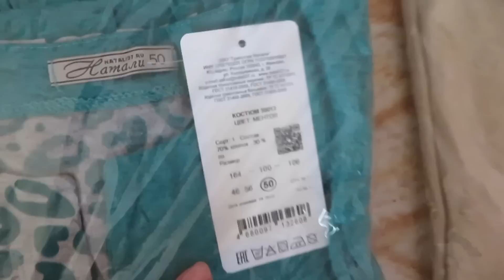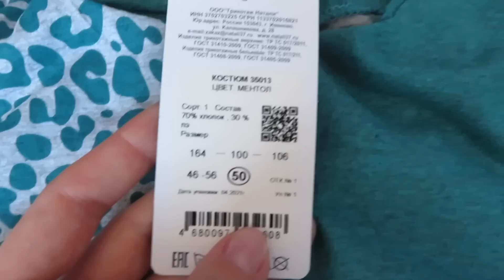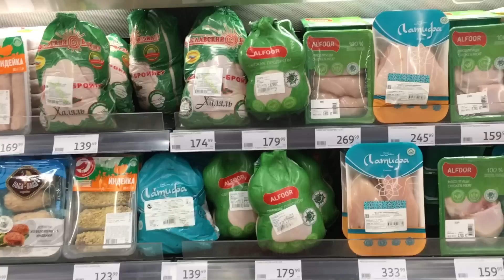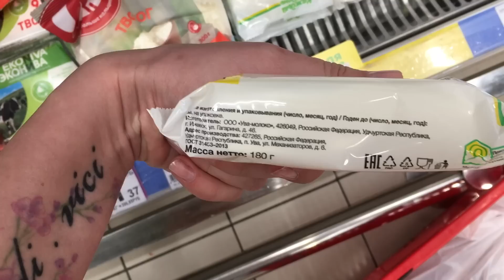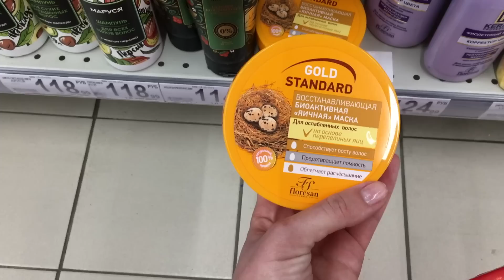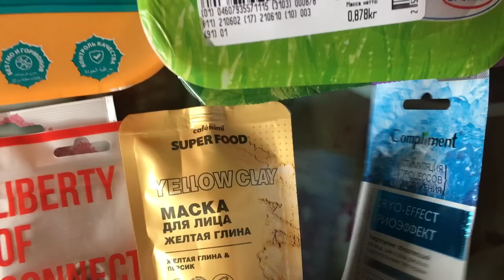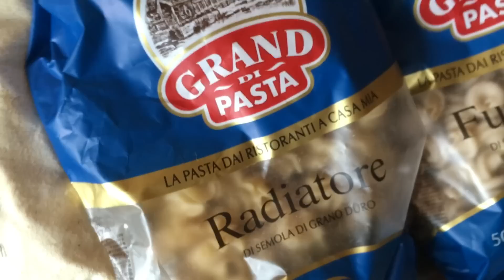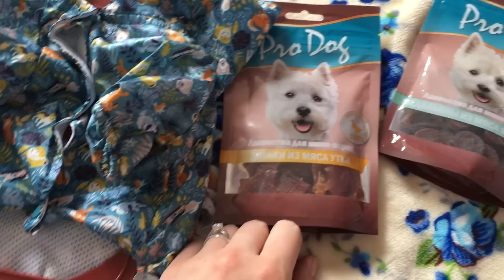ЗАКУПКА ПРОДУКТОВ В АШАН И МАГНИТ🥔🥖🧈ШИКАРНЫЕ КОСТЮМЫ🔥ПОДАРКИ ДЛЯ РОШИ🐶